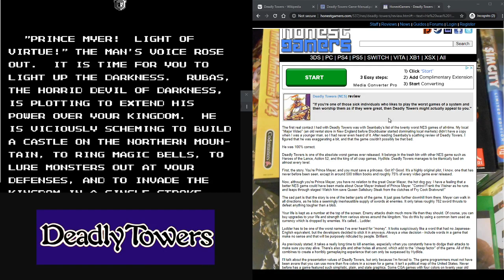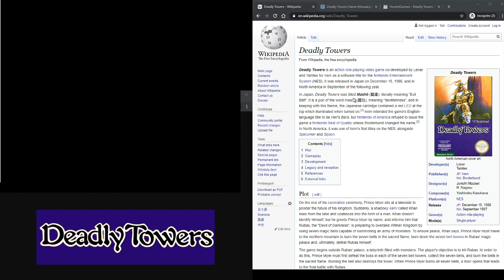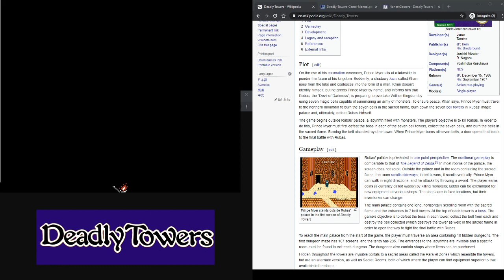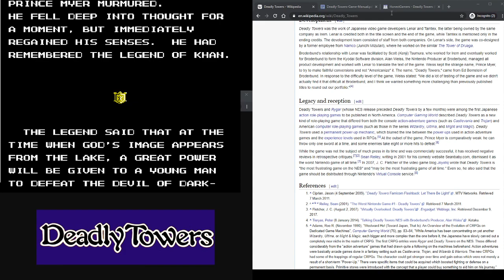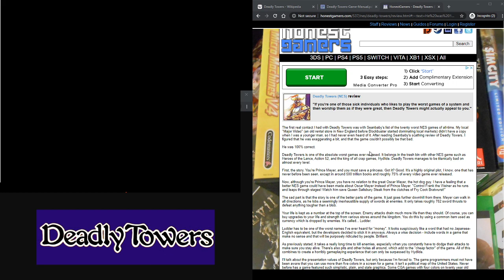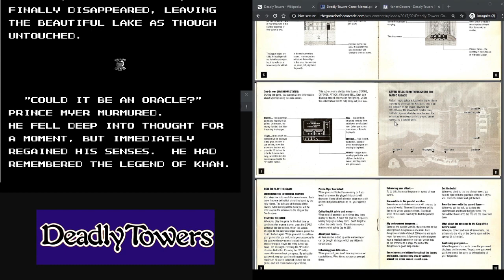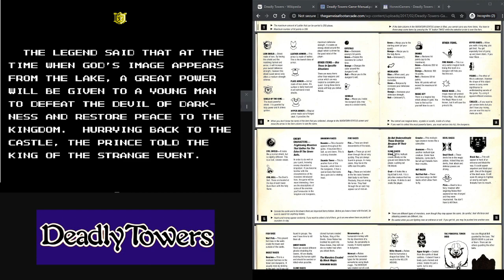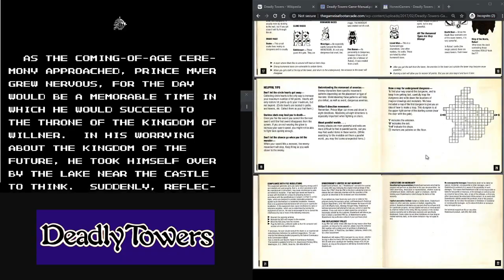Episode 059: Diagonally Missing Monsters in Deadly Towers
Here is what happened when Broderbund got all these companies together to make this game:

BOSS: Zelda.

Project Manager: What?

BOSS: ZELDA!

Project Manager: We need to copy Zelda?

BOSS: ZELDA

Project Manager: Here is thi.

BOSS: GOOD ENOUGH